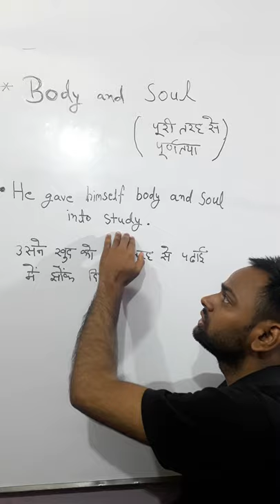use of body and soul (idiom 91) learn English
in this video "body and soul" which is the part of a to z idioms series has been taught with example.